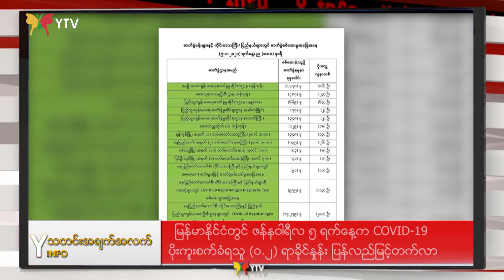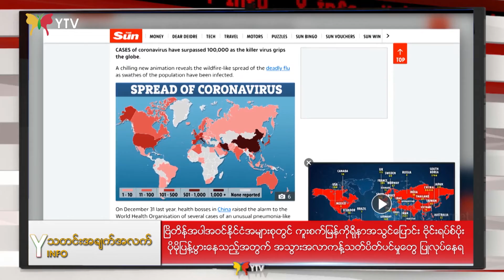ဇန်နဝါရီလ (၆) ရက်နေ့ညနေခင်းသတင်းများ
📰 မြန်မာနိုင်ငံတွင် ဇန်နဝါရီလ ၅ ရက်နေ့က COVID-19 ပိုးကူးစက်ခံရသူ (ဝ.၂) ရာခိုင်နှုန်း ပြန်လည်မြင့်တက်လာခဲ့တဲ့သတင်း။

📰 အင်းတော်ကြီးကန်နှင့် ပတ်ဝန်းကျင်ဒေသများတွင် လူထုအခြေပြု သဘာဝခရီးသွားလုပ်ငန်းများ ဖော်ဆောင်လျက်ရှိတဲ့သတင်း။

📰 ရပ်ကွက်(သို့မဟုတ်)ကျေးရွာအုပ်စု အုပ်ချုပ်ရေးဥပဒေ၊ နည်းဥပဒေများ ပြင်ဆင်သည့် ဥပဒေ၊ နည်းဥပဒေများ အလုပ်ရုံဆွေးနွေးပွဲကျင်းပခဲ့တဲ့သတင်း။

📰 ဗြိတိန်အပါအဝင်နိုင်ငံအများစုတွင် ကူးစက်မြန်ကိုရိုနာအသွင်ပြောင်း ဗိုင်းရပ်စ်ပိုး ပိုမိုပြန့်ပွားနေသည့်အတွက် အသွားအလာကန့်သတ်ပိတ်ပင်မှုတွေ ပြုလုပ်နေရတယ်ဆိုတဲ့သတင်း။